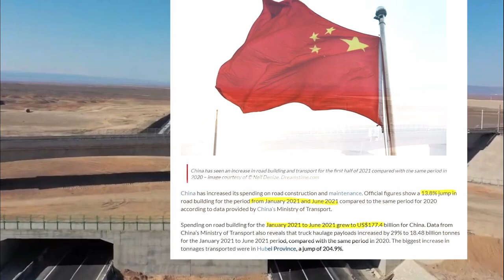Superb Engineering, How China build Highway in Desert, 5 Most Amazing Roads in China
The development of China's highway network got on the fast track with total mileage of highways reached over 160,000 kilometers by 2021, ranking first in the world.

China has increased its spending on road construction and maintenance. Official figures show US177.4 bilion a 13.8% jump in road building for the period from January 2021 to June 2021 compared to the same period for 2020 according to data provided by China’s Ministry of Transport.

00:00 - Intro
00:55 - 5. The Longest Highway passing through desert
01:45 - 4. Highway above the clouds
02:45 - 3. Highest Highway Bridge
03:36 - 2. Most Challenging Cliff Road
04:18 - 1. Longest Sea Crossing Highway Bridge

Garmin Venu SmartWatch
Smart Glasses
USB Wireless Charger